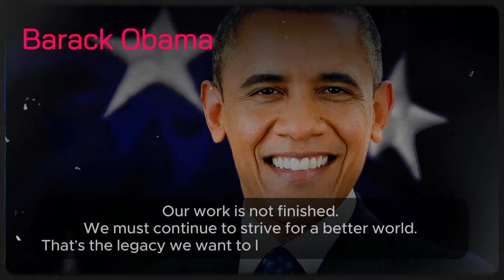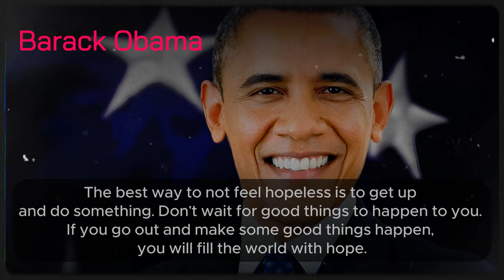Obama: The Audacity of Hope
Dive into the extraordinary life of Barack Hussein Obama II, the 44th President of the United States, in our captivating documentary, "Obama: The Audacity of Hope." From his humble beginnings in Honolulu, Hawaii, to his historic presidency and enduring legacy, this documentary takes you on an inspiring journey through the milestones that shaped his remarkable career.

Explore Barack's multicultural upbringing, his transformative years in Indonesia, and his academic achievements at Columbia University and Harvard Law School. Witness his impactful work as a community organizer in Chicago and his rise in political prominence through the Illinois State Senate and the 2004 Democratic National Convention.

Relive the electrifying moments of his 2008 presidential campaign, his groundbreaking election, and the challenges and triumphs of his presidency, including the passage of the Affordable Care Act and his Nobel Peace Prize recognition. Hear from key figures in Barack's life and career, including Michelle Obama, Joe Biden, and Valerie Jarrett, as they share personal insights and anecdotes.

Join us as we celebrate the legacy of a man who inspired millions with his message of hope and unity. "Obama: The Audacity of Hope" is a tribute to a leader, whose story continues to inspire change and progress around the world. Watch now to experience the compelling journey of an American icon.